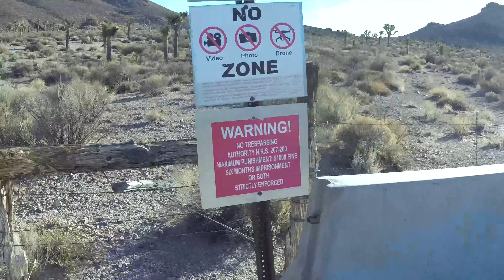Visiting Area 51 Gates, October 2021 - Part 1 of 2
Road 51 Gate coordinates:
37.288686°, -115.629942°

Please buy some of my Area 51 stickers, patches, etc. It helps pay for fuel for my next trip = new content. I don't beg for money, I believe my fans should get something tangible in return. Not phantom mailboxes.

SPECIAL THANKS TO SJCAM FOR SOME OF MY GEAR!

COPYRIGHT:
NO PART of this video may be reproduced, distributed, or transmitted in any form or by any means, including photocopying, recording, or other electronic or mechanical methods, without the prior written permission of The Area 51 Rider.